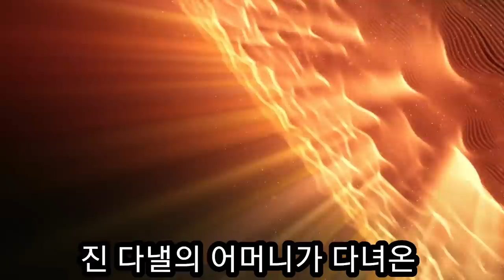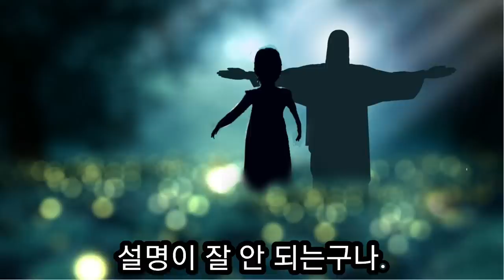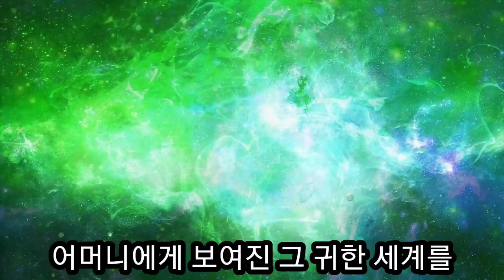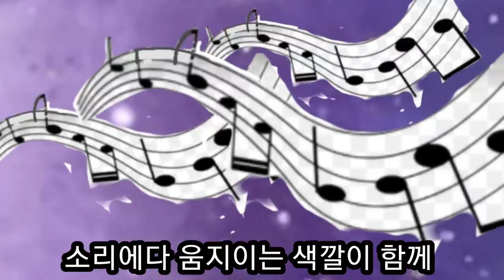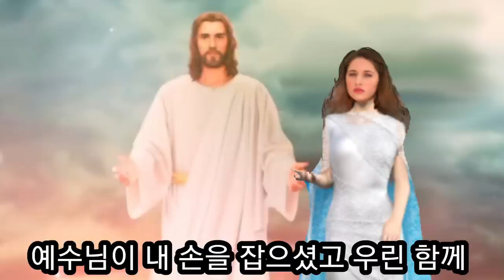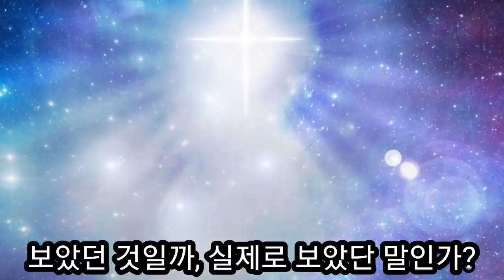죽었다 다시살아난 꼭 봐야할 천국간증 진 다낼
진 다낼 어머니는 어느 주일 아침 가정 예배시간에 오늘 자신이 죽게 될 것을 알게 된다.
자신이 오늘 죽을 것이라고 목사님께 말씀을 드린 어머니는 실제로 저녁예배후에 죽어
예수님의 인도로 기도중에 천국에 가게 된다.  천국의 아름다움과 음악소리에 감동을 받은 그녀는
자신이 태어난지 사흘만에 돌아가신 어머니를 만나게 된다.
한편 진 다낼은 하나님께 어머니를 살려달라고 집효하게 기도할 때 예수님이
어머니의 손을 잡고 천국에서 이땅의 육신의 몸으로 되돌아가게 하신다.
어머니는 건강이 완전히 회복되어 졌고 자신의  어머니의 열 아홉쯤 되는 사진을 처음보면서 천국에서 본  어머니의  모습과 같은 것을 알게 된다.
참으로 감동스러운 간증이다.